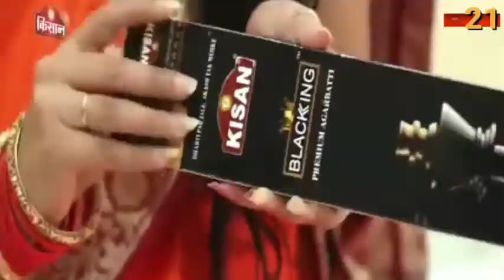बदायूँ में 5 साल की बच्ची के साथ की हैवानियत ।रिश्ते के चाचा ही वना हैवान आरोपी पुलिस की गिरफत में।